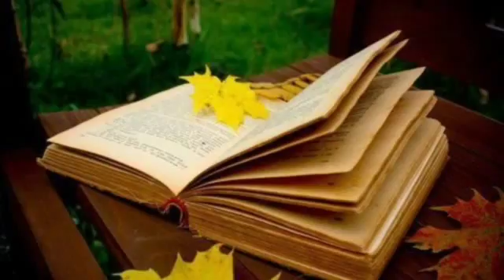Jesus Loves You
Ask him into your heart and you will see how much better your life will be